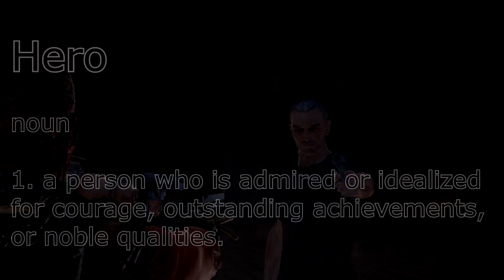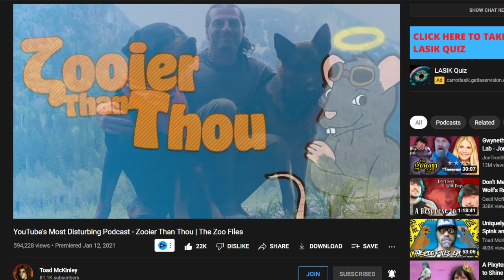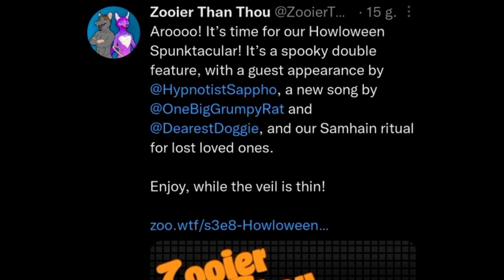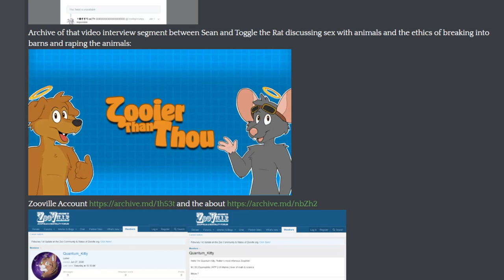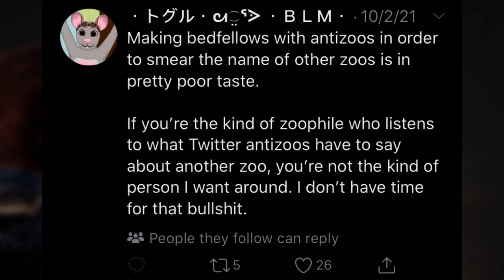Connecting The Dots, A Degenerate's Story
Today, dear viewer, we'll be playing a game of connect the dots. We enjoy games on this channel, so I felt relaxing with a small game would be fun for all of us. So please, enjoy!~

Xylon Arden
RiddleofLightning
LioConvoy
Boyo
Anthony Ruth
Lucid Creator
Spoken Mind
Shiloh Connor
H8FULT8
Marlow Nights
Percival C.M.
BusyRobotHands
PhaserWolf
Ruberic Gemlling
Kepheus
ArityWolf
Luminairus

Link currently unavailable